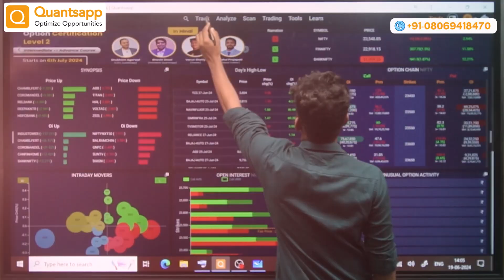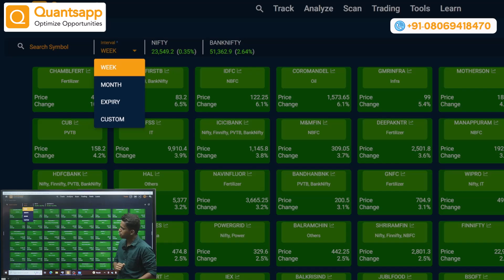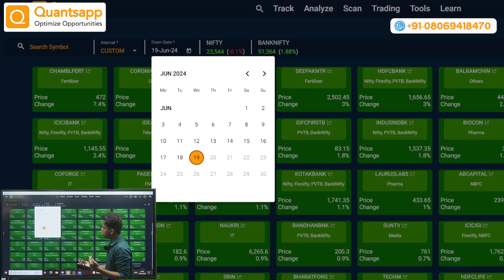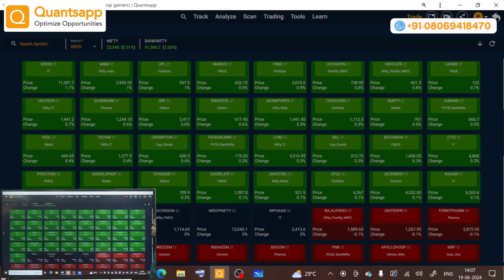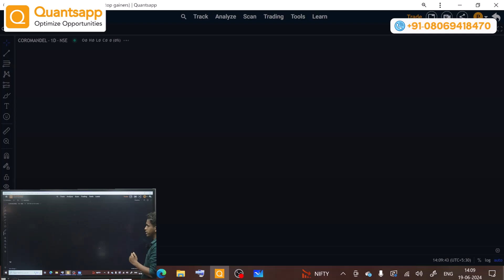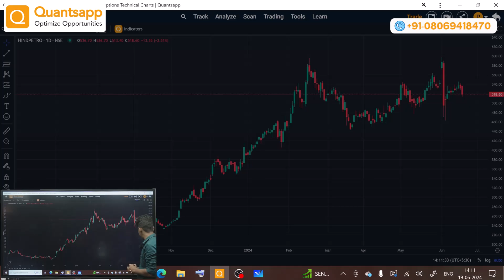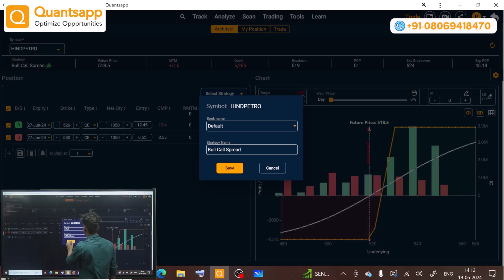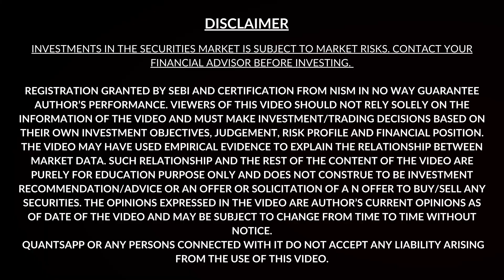Uncovering Market Dynamics: Analyzing Market Gainers and Losers (मराठी मध्ये)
Key concepts:

● Concept of gainer and losers
● Gainer loser tool ( Quantsapp tool )
● Strategy part

Description

In this video, we'll look at how this useful tool may highlight the top gainers and losers in the present moment, allowing you to spot market patterns. Making wise spending choices requires knowing market movers, whether you're new to trading or an experienced trader.

The Gainer and Loser tool makes it easy to identify stocks that fluctuate between gains and losses, giving you the opportunity to take advantage of opportunities or effectively handle risks. We'll walk you through using this tool to monitor market movements, do historical data analysis, and anticipate market patterns.

00:00 Introduction

00:48 Gainer loser tool ( Quantsapp tool )

07:05 Closure